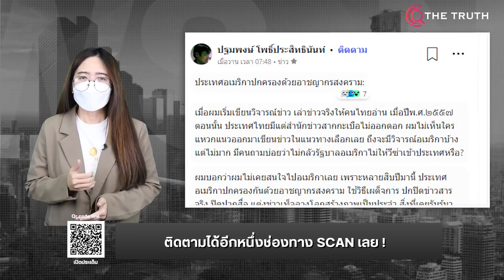เบื้องหลัง "ไบเดน" สุดยี้! คะแนนนิยม ล้มเหลว!?